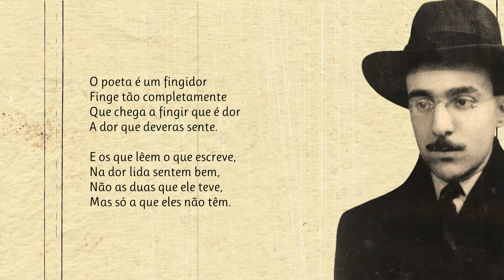Autopsicografia | Poema de Fernando Pessoa com narração de Mundo Dos Poemas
Poesia e poema de autor português. Fernando António Nogueira Pessoa (1888 — 1935) foi um poeta, filósofo, dramaturgo, ensaísta, tradutor, publicitário, astrólogo, inventor, empresário, correspondente comercial, crítico literário e comentarista político português. Um dos maiores génios poéticos de toda a nossa Literatura e um dos poucos escritores portugueses mundialmente conhecidos. A sua poesia acabou por ser decisiva na evolução de toda a produção poética portuguesa do século XX. Se nele é ainda notória a herança simbolista, Pessoa foi mais longe, não só quanto à criação (e invenção) de novas tentativas artísticas e literárias, mas também no que respeita ao esforço de teorização e de crítica literária. É um poeta universal, na medida em que nos foi dando, mesmo com contradições, uma visão simultaneamente múltipla e unitária da Vida. É precisamente nesta tentativa de olhar o mundo duma forma múltipla (com um forte substrato de filosofia racionalista e mesmo de influência oriental) que reside uma explicação plausível para ter criado os célebres heterónimos - Alberto Caeiro, Álvaro de Campos e Ricardo Reis, sem contarmos ainda com o semi-heterónimo Bernardo Soares.

link do vídeo Se desejar adquirir uma obra fundamental de Fernando Pessoa, aqui lhe deixamos o link da Amazon para : "Livro do Desassossego" - Fernando Pessoa Visite a nossa loja de recordações e tenha um pouco de nós perto de si.